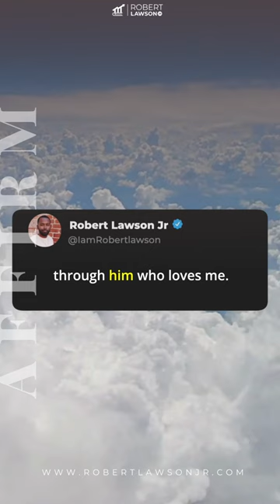More than a Conqueror: My Faith Journey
Discover how I became More than a Conqueror on my faith journey 🙌 EntrepreneurLife. Through life's ups and downs, my faith in Christ has been my rock, guiding me every step of the way. Get ready to level up with me and embrace your Winning Season 🏆.

In this video, I share my personal walk with God, reminding you that "I can do all things through Christ who strengthens me." 💪It's time to Talk That Talk and believe in yourself - You got this! Join me as I reveal how faith has been the driving force behind my success 🌟.